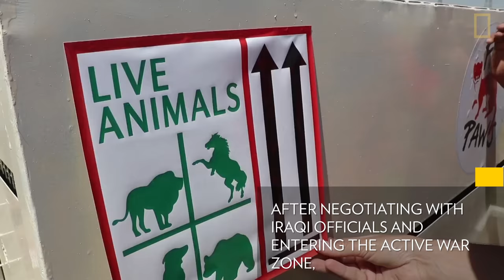War-Torn Zoo's Last Surviving Animals Rescued in Mosul | National Geographic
When bombs hit the war-torn city of Mosul in Iraq, zookeepers at Montazah Al-Morour Zoo were forced to abandon the animals. As many as 40 animals left behind died from bombings and starvation. Others escaped. Simba the lion and Lula the bear were the sole survivors, but they were starving and living in poor conditions when found in February. A team from Four Paws International organized a rescue mission to save them. An initial attempt to get the animals out of the city in late March failed when the team was stopped at a checkpoint. But after ten days of negotiating with Iraqi military and government officials, the team was finally able to fly Simba and Lula out of the country. They were sent to New Hope Center, the biggest wildlife shelter in the Middle East, where they will continue to receive medical care and reside as a permanent home.

Follow the latest updates on Simba and Lula and find out how to help.